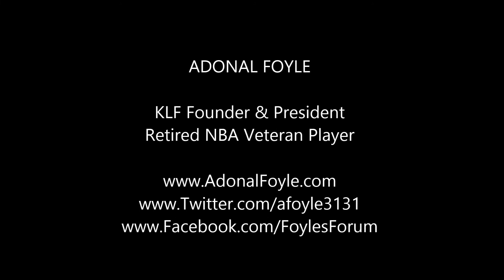KLF Founder Adonal Foyle motivates at-risk youth at Trinidad's Youth Training Center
Adonal Foyle, KLF Founder and retired NBA player, made time to visit incarcerated youth at the Youth Training Center of Trinidad. Watch his motivating speech. Note no youth were showed in this video so as to protect their identity. Learn more about Adonal Foyle's Kerosene Lamp Foundation